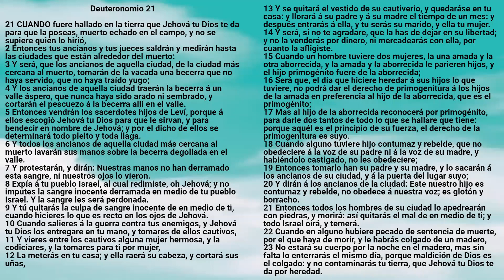Biblia: Deuteronomio Capítulo 21 - Reina Valera Antigua - Mervalia E. Ramírez